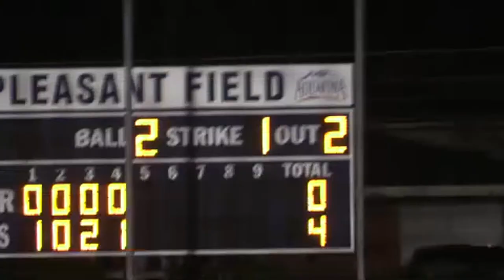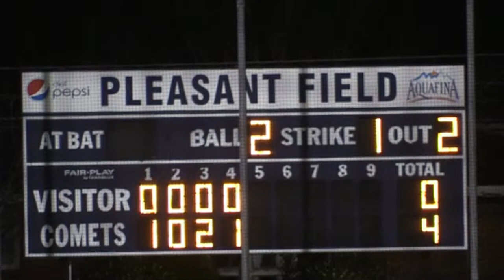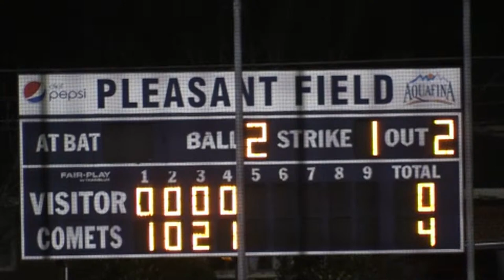NCHSAA Greater Neuse River 4-A Conference Varsity Baseball Cleveland Rams VS Clayton Comets!